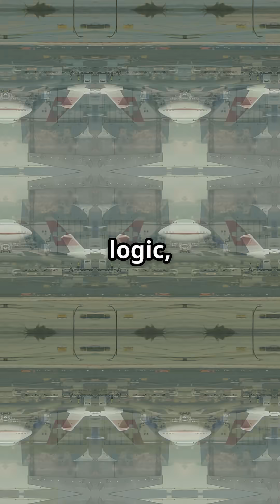Boeing 767 vs Airbus A330 — Evolution or Replacement?